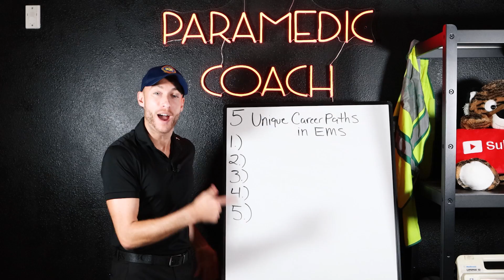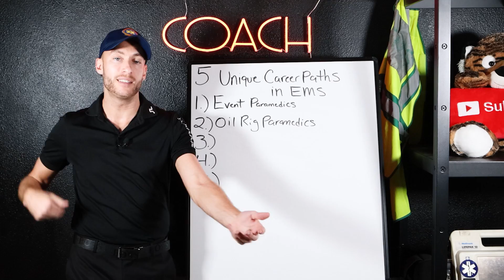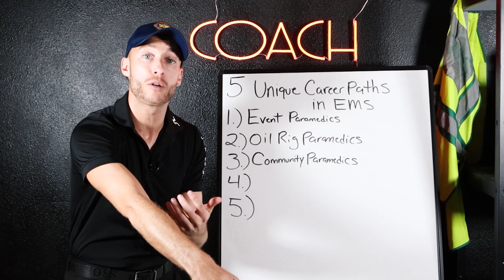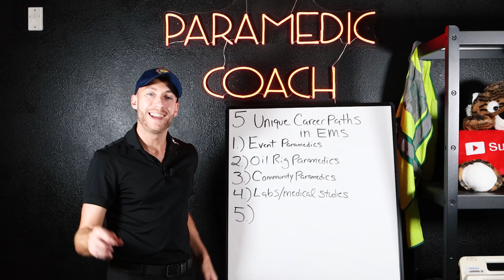5 UNIQUE Career Paths as a Paramedic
Most people know that EMTs and Paramedics work on an ambulance. The public sees us respond to 911 calls and transport with lights and sirens. Here is something that you as an EMS provider might not know about...

I cover 5 unique EMS career paths that you can take in EMS. These are career paths in EMS that most of the public doesn't even know that we perform day in and day out. As a new student, after gaining some experience you could transition into some of these roles.

Be Great,